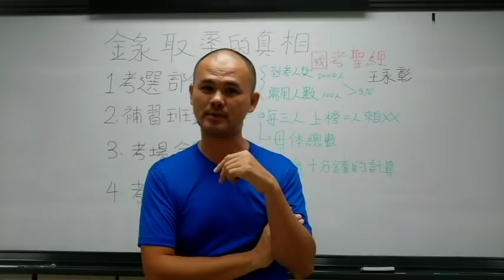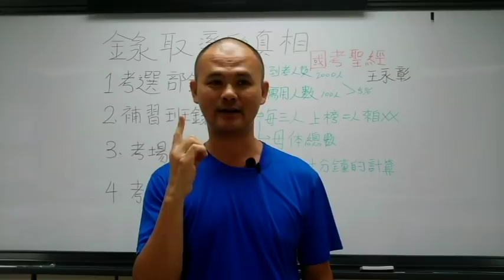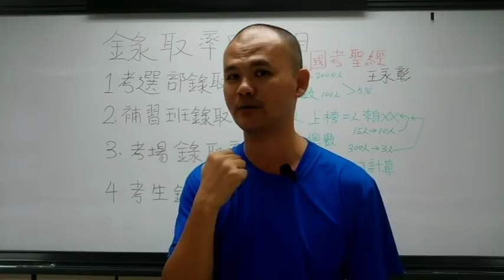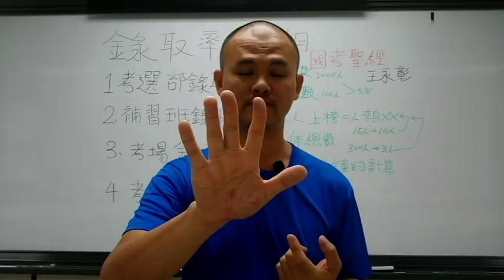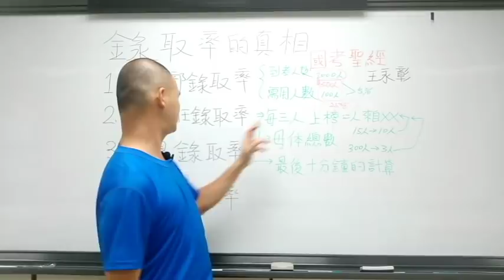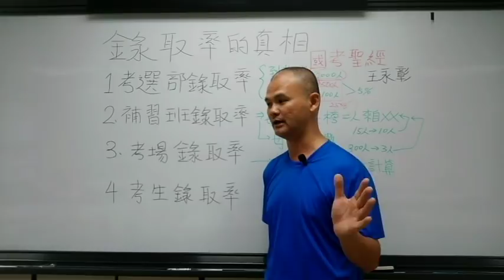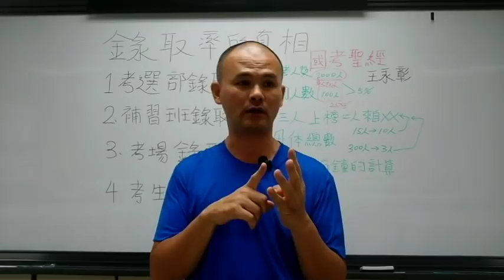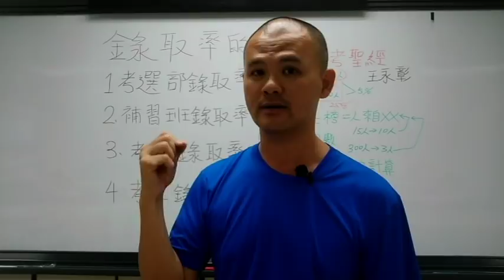#0007-錄取率的真相-考場錄取率-考生錄取率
學校幫報名參加教師檢定的學生舉辦特訓營，提供安靜的讀書環境、可以休息睡覺過夜、還有點心、餐點、老師定期指導，同學聚在一起做考題、整理筆記、大家互相討論、就為了提高學生成績。
因為教師檢定是及格制，有一定的門檻，因此體育大學的考生中，報名人數和及格人數之間的及格率就非常重要，不僅影響學生的就業、也代表師資培育中心與學校的教學輔導能力。

每年一次，去特訓營拉無線網路基地台時，
看到每一屆的學長學姐們，都很努力的在座位上讀書、用電腦做考題。
能夠覺察到未來職涯的重要性，並修習教育學程的學分，進而去參考報名考試，我想都是自我意識己經提昇到能像大人一樣，對自我負責任的
一開始以為只要報名教師檢定的學生，都一定會全程參與特訓營。
畢竟這對個人而言，非常重要的考試，對學校和師培中心更不用說。
後來聽老師說，有學生不是報名特訓營不來、就是只報名教師檢定，但不參與特訓營，導致沒有通過門檻。
和師培老師聊了一下，才知道有一些學生的心態是，反正就是報名去考考看，
「說不定有機會通過考試」
聽到之後，搖搖頭，學生把「機率和錄取率」混為一談，
搞不清楚統計學中的機率，和難度高的考試率錄取之間的差別。
花一點時間，錄了一下說明影片，
讓大家知道，錄率取是挑人的，不是去考試就會有機會考上。
整場考試的錄取率假設是10%，對大多數考生而言，錄取率是0%，
他們只是砲灰啊~~去考試只是去演戲而己，錯誤的心態和準備方式，讓他們成為考場弱勢族群。
如果想知道為什麼妳總是考不上，為什麼錄取率是十分之一，你一年去考二次，五年還是考不上的原因嗎??
嗯，我不會說影片裏面有答案，因為答案需要你看過影片後，自己想才會想出來。

YOUTBE頻道：王永彰的讀習考試技巧
影片名稱：#0007-錄取率的真相-考場錄取率-考生錄取率

備註一：教檢門檻：應試科目總成績平均滿60分、不得有2科成績均未滿50分，且不得有1科成績為0分者，即通過考試

本教學影片採用非商業非營利之社會公益服務性質，
主要目的為提昇中國大陸、馬來西亞、香港、新加坡、臺灣等全球華人自我教育與自主學習能力。
提供學生、老師、社會人士、能擺脫學校學習的束縛，達到正確讀書學習的目的。
學生越小學習高效率高產能的讀書考試方式，將會有更多時間做自己喜歡的事情。
當學生有自己可以運用的時間，就會慢慢培養自己的獨力思考的能力，自己安排時間的應用，進而成為有能力自主學習的完整人生。
而不是一天十二小時都在上課、寫功課、上永無止盡的平日假日全天才藝課。
一個從小就被安排所有時間的孩子，怎麼會有機會學會安排自己的時間呢??
所以大多數孩子進大學、出社會後，安排時間的最好方式就是下課、下班之餘，全心投入手機遊戲和線上遊戲。
而無法透過自主學習與教育的方式，克服生活上的困難和職場上的問題。
因為他們習慣依賴學校安排課程、依賴家人安排他們的時間慣了，走不出自己的路來。

如果您想知道更多讀書考試的正確心態與技巧，可以參考我寫的「國考聖經」一書，書上寫的，永遠比影片教學多，
如果您找到任何一本準備國家考試的書寫的比這本好，只要舉證條列說明，直接退本書價格

如果您需要完整考古題含選擇題解答與申論題解答，可以找游小姐協助收集、代印。